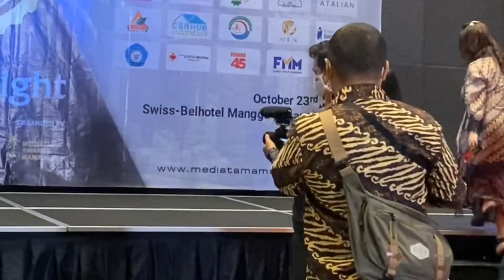Naomi Susan mendapatkan penghargaan INDONESIA BEST CHOICE AWARD untuk inibakeryku 23 Oktober 2020